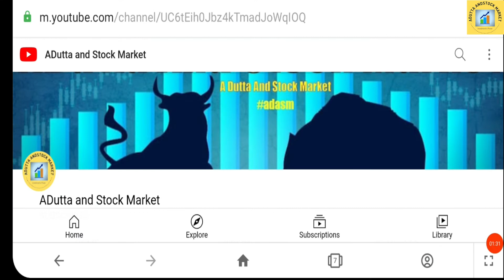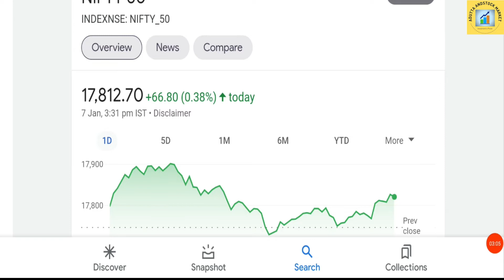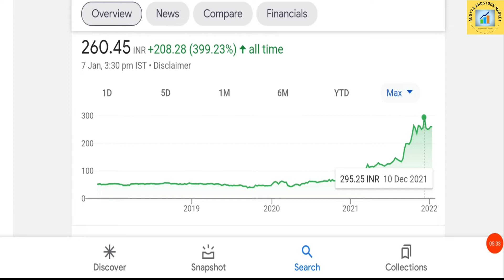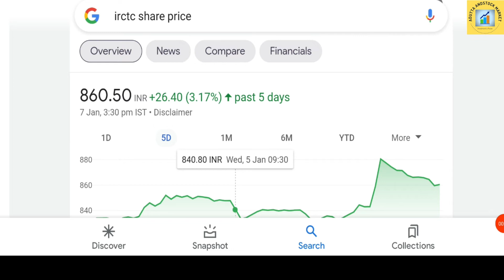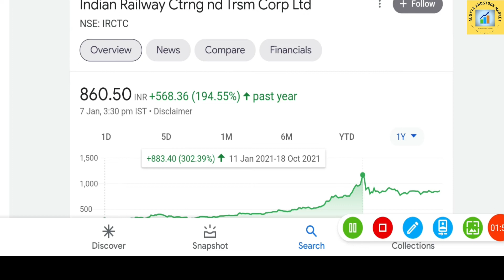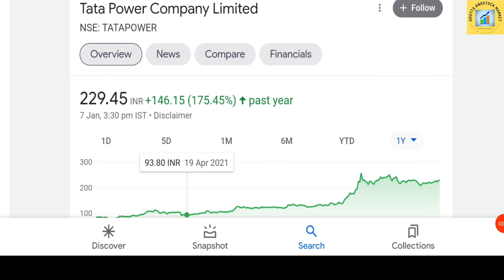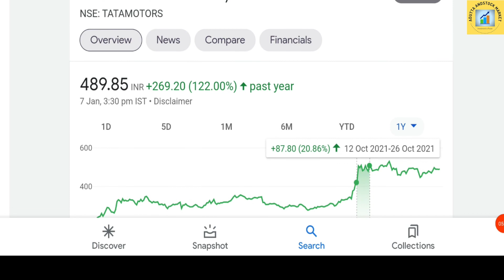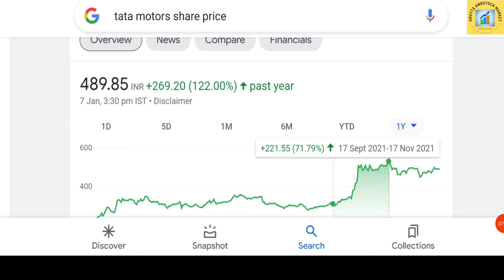How to enter in stock market with minimum rs 1000.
In this video I want to try  to make a simple portfolio with some effective share. You can go through with this at your own risk.